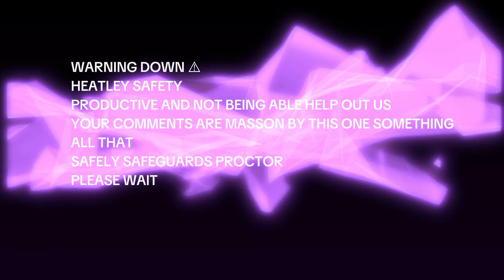PlayStation 3 start-up screen (FREE2USE)